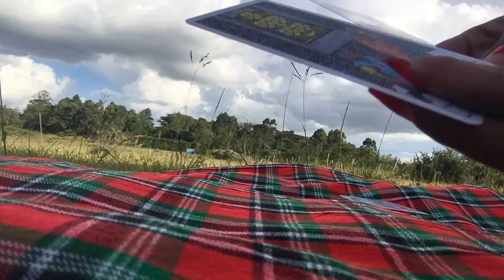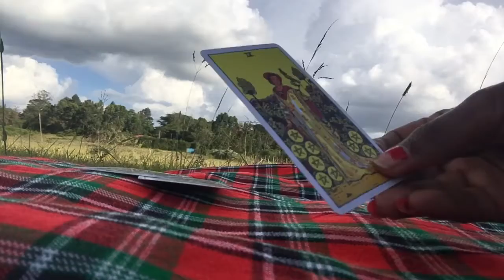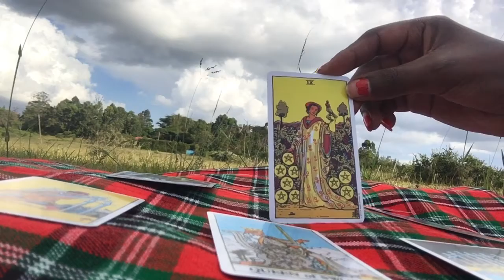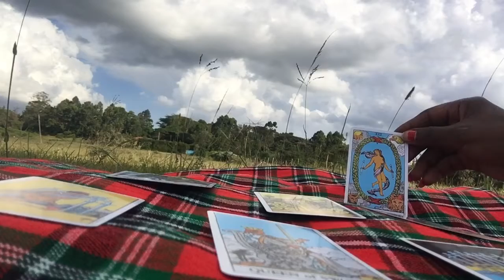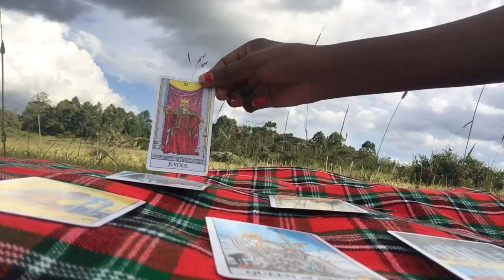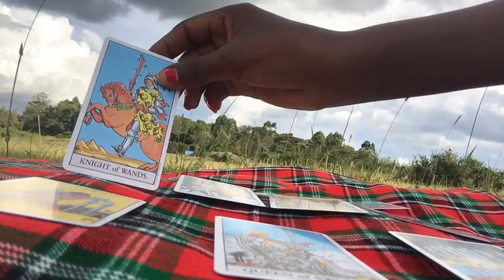CANCER reading | April 8-17 | money 💴 is around the corner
Tarot deck : The rider waite deck.